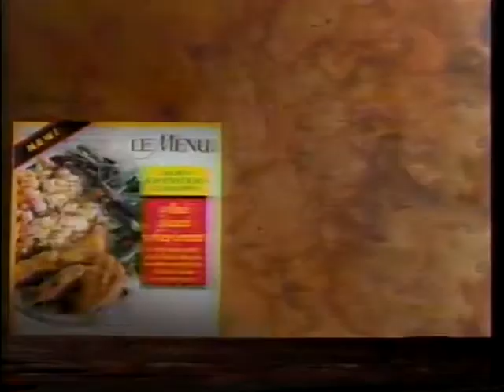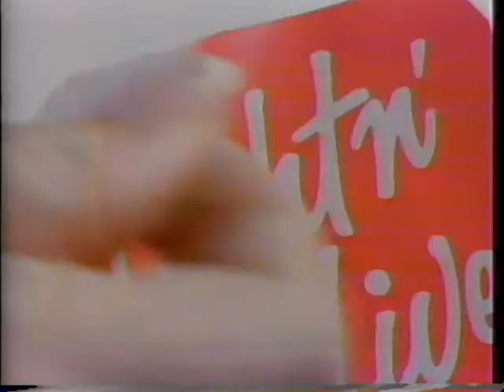13/14 - 1992 WLNE-TV Commercials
0:00 - Le Menu frozen dinners
0:31 - French's Creamy Spread
0:46 - Frigidaire appliances
1:01 - Finesse conditioner
1:31 - Light n' Lively